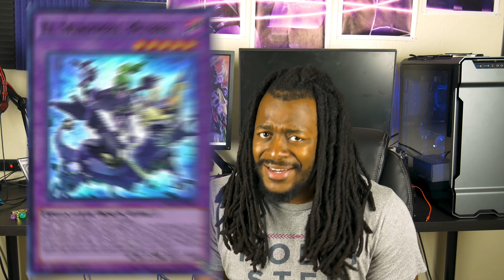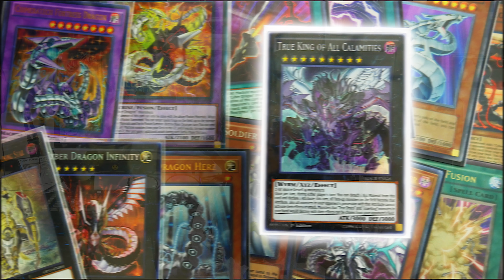These Decks are INSANE For the April 2020 Master Rule Format! (After Testing)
► Ebay BUY TCE Apparrel
►Follow this link to go to TCGPLAYER, Buy your cards AND Support TheCaliEffect!

► Have a sick Live Duel to show us? Also include the deck profile!

► PlayStation: TheCaliEffect
► Xbox: TheCaliffect

► Music Info: Bo Crew - Stay In the Great